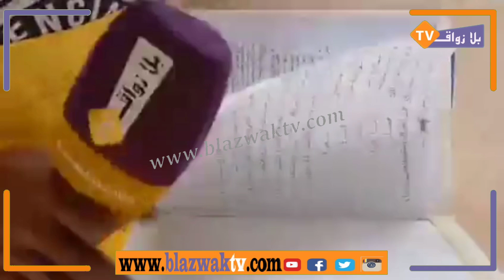سكان اهل الغلام يناشد والي الجهة لايجاد حل فوري لمستنقع المياه العادمة يسبب في هلاك صحة الساكنة